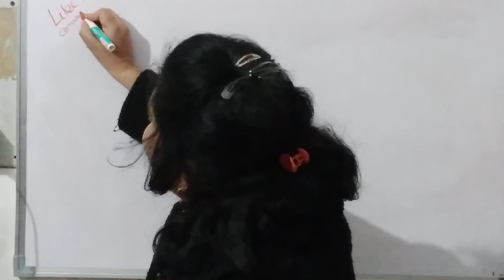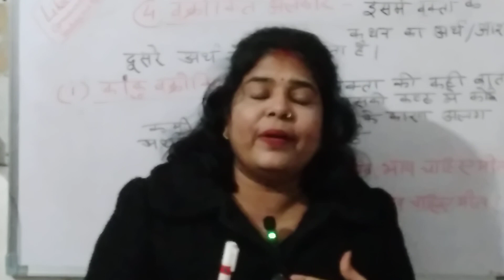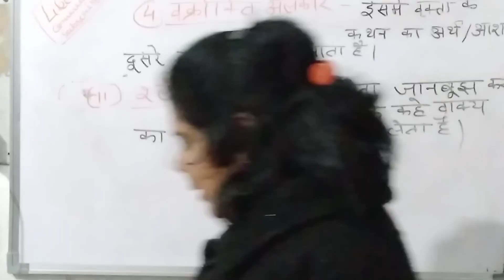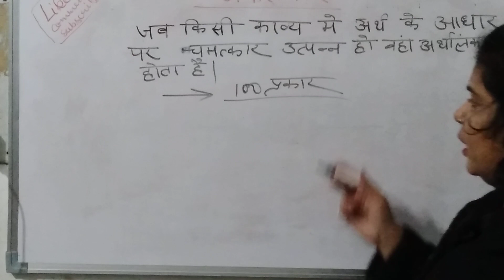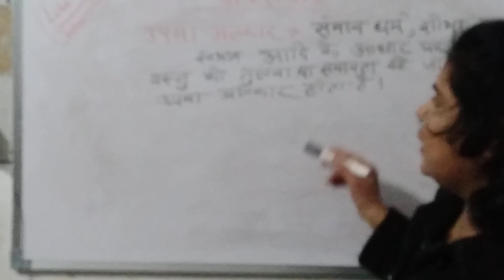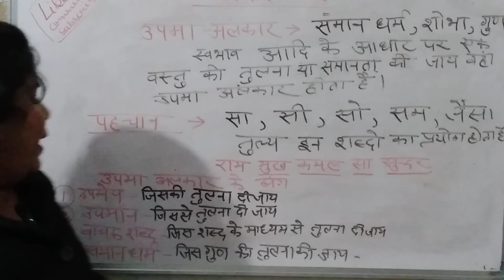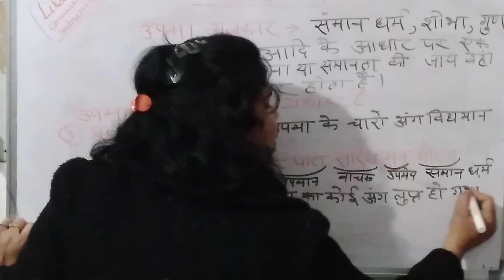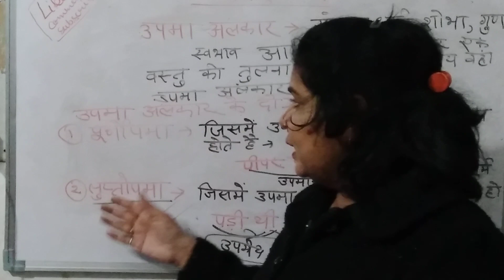ALANKAAR PART-2 अलंकार भाग-2